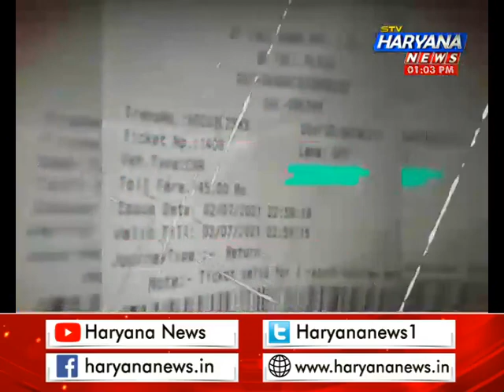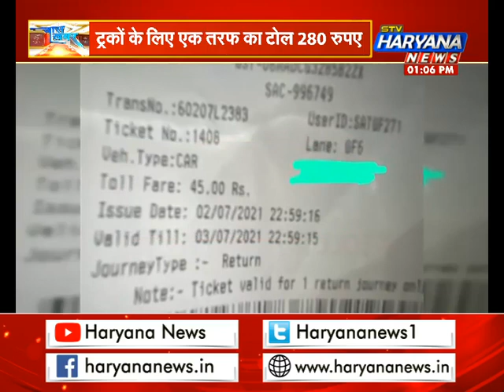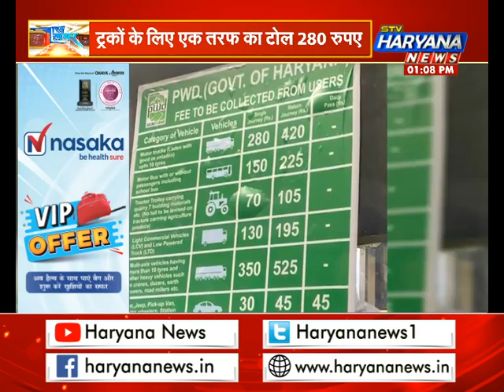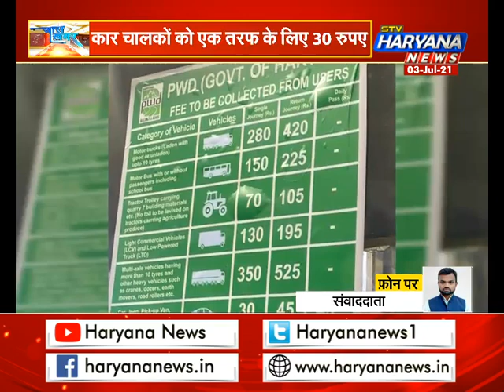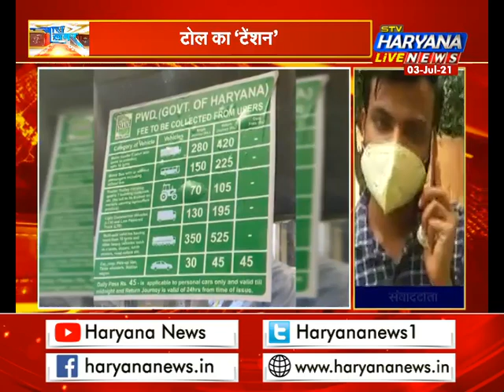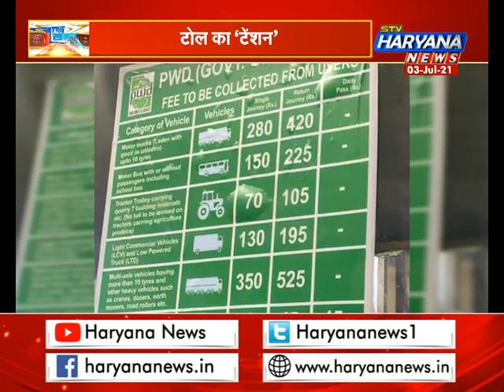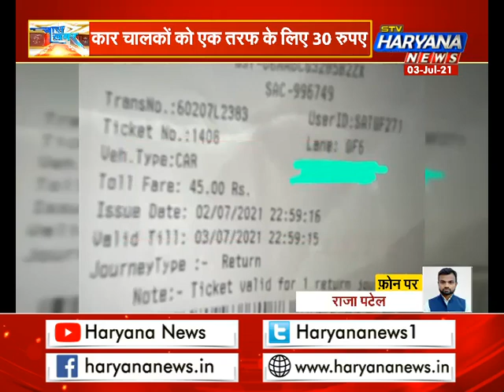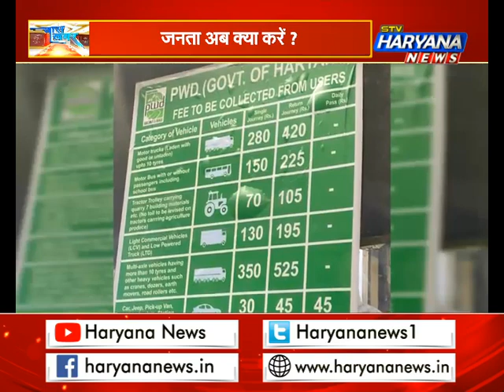बढ़ गई टोल की दरें… 5 से 75 रुपये तक बढ़ा टोल टैक्स… जनता अब क्या करें ?|| STV Haryana News